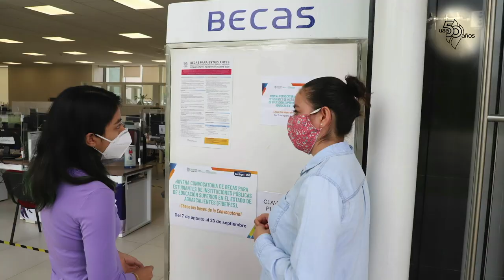50 Razones para amar más mi Universidad - Solidaridad Social UAA